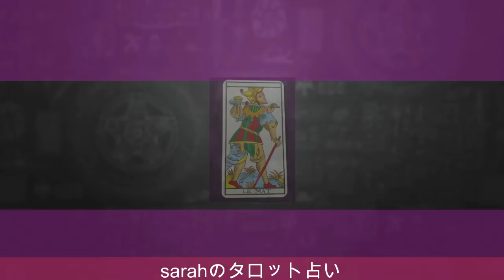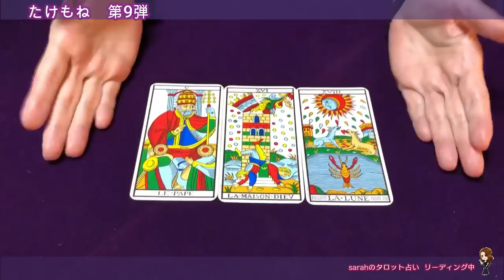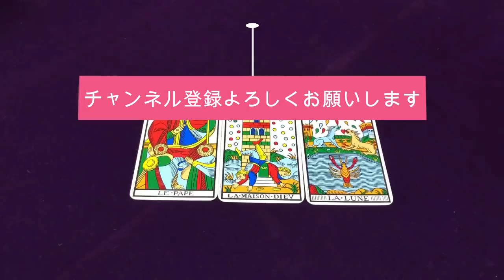【占い】【再送】え～っ！？たけもね占い✨佐藤健さんと上白石萌音さんの現状第九弾✨【リクエスト占い】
たけもね占い
佐藤健さんと上白石萌音さんの現状を
タロットで占ってみました✨ 第九弾！！

今までに配信したたけもね占い動画

佐藤健さんのご両親は上白石萌音さんのことをどう思ってる？

占いで人生を変えるわけではありません

1963年1月生まれ
７回の妊娠、２回の流産、５人の子育て（帝王切開・臨死体験）

1万人以上の対面セッションを経験。

2007年　HASPYINC.JAPAN認定カウンセラー
2008年　フィリップカモワン直伝
2009年  ASIACT公認カウンセリングスキル終了
2010年  ヘミシンク・モンロー研究所プログラム
2011年　ＡＢＨ米国催眠療法協会